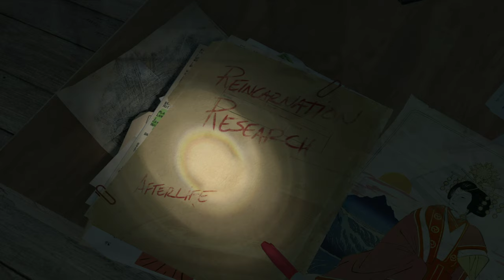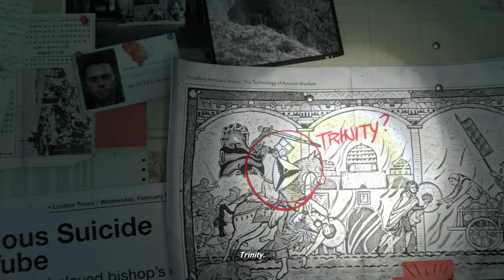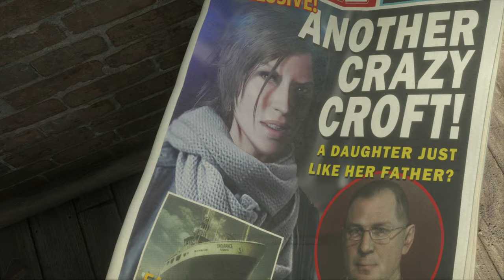RISE OF THE TOMB RAIDER 4K GAMEPLAY [ PART 1 ] XBOX ONE X